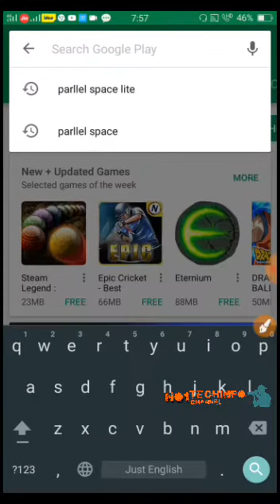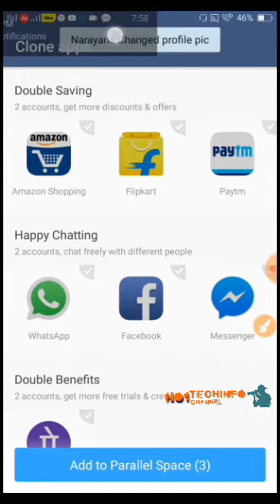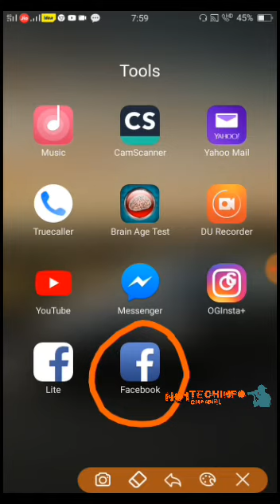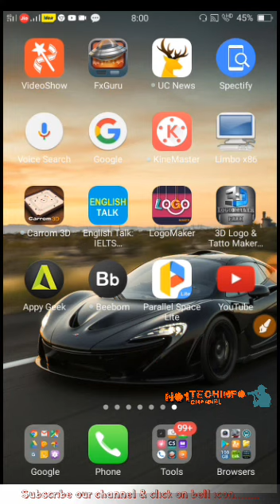ఒకే phone లో రెండు Whatsapp & 2 Facebook Accounts వాడటం ఎలా?